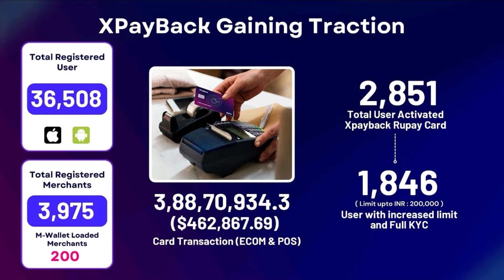తిరుమలలో కొత్త రూల్స్.. | AP CM Chandrababu Naidu Key Decisions on Tirumala | TTD | Merupu TV